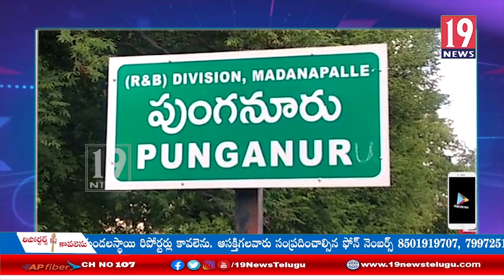పుంగనూరులో ప్రతి ఇంటా నుండి జాతీయగీతం ఆలాపనకు సిద్ధం చేసాం -కమీషనర్ లోకేష్ వర్మ -చిత్తూరు జిల్లా